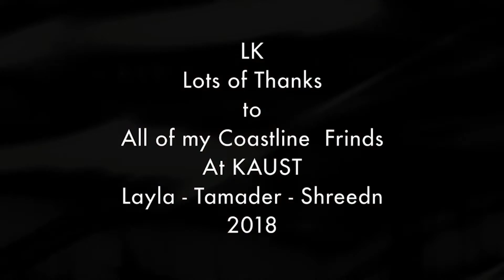Camila Dorez Relationship | Good Feeling Bass Boosted Top Playlist Popular Song Girls Models Car M